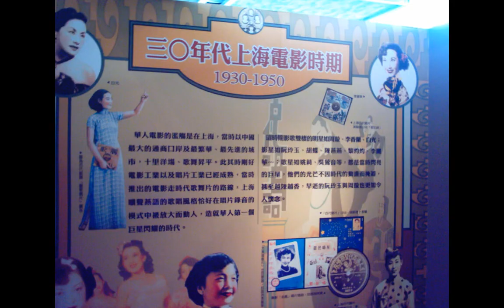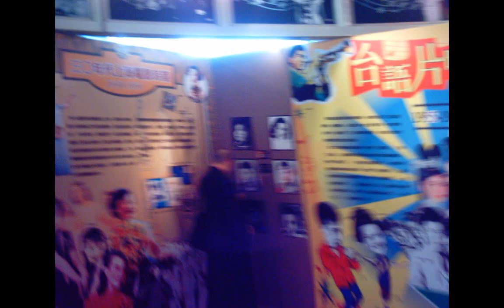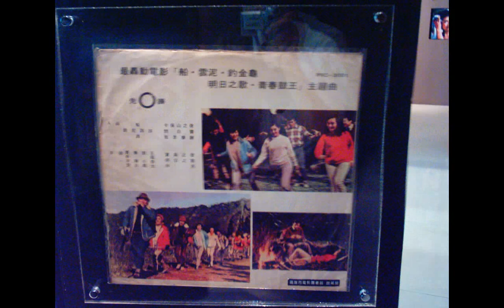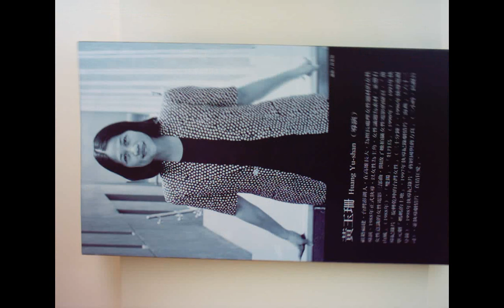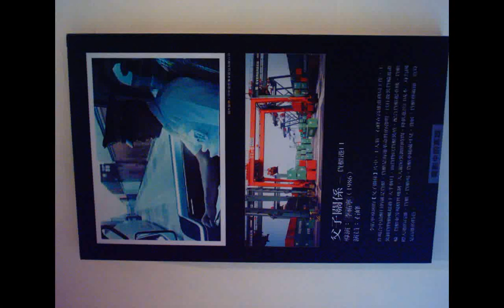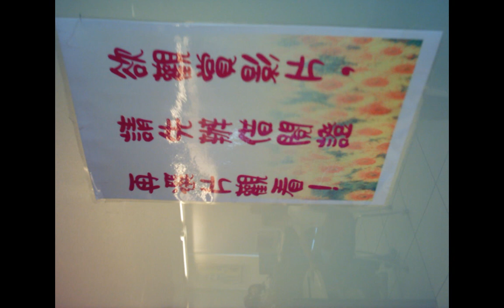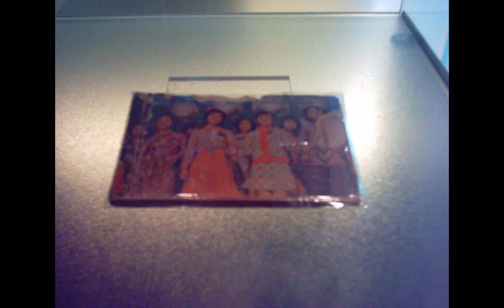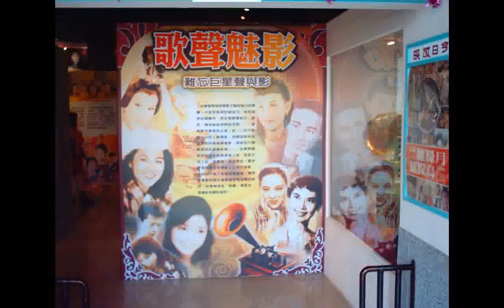930612a高雄市#電影博物館主題展研究#國片各時期 附加的聲音是#疾病自我治療...分享 知識 movie art sharingiscaring reading TW,R.O.C.